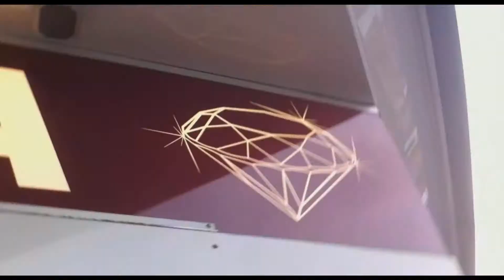Das Hochzeitsvideo Trailer deutsch HD - Kinotrailer german - 2012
- Das Hochzeitsvideo - deutscher Kinostart: 05/2012 - Das Hochzeitsvideo kaufen (vorbestellen) und Filme online ausleihen

Das Hochzeitsvideo Film Informationen:
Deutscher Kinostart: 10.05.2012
Deutscher Titel: Das Hochzeitsvideo
Originaltitel: Das Hochzeitsvideo
Genre: Komödie und Comedy, Liebesfilm
Produktionsjahr: 2012
Länge / Laufzeit: noch unbekannt
Freigabe (FSK): noch unbekannt
Regie: Sönke Wortmann
Drehbuch: Gernot Griksch
Darsteller: Marian Kindermann, Lisa Bitter, Stefan Ruppe, Christiane Lemm, Michael Abendroth, Artus Maria Matthiessen

Keywords und Tags:
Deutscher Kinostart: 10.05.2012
Originaltitel: Das Hochzeitsvideo
Produktionsjahr: 2012
Regie: Sönke Wortmann
Drehbuch: Gernot Griksch